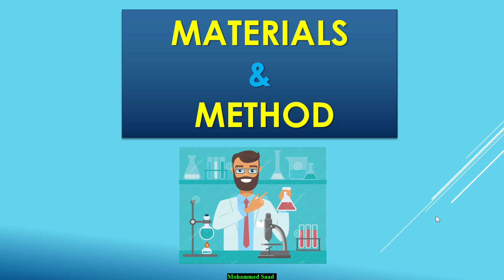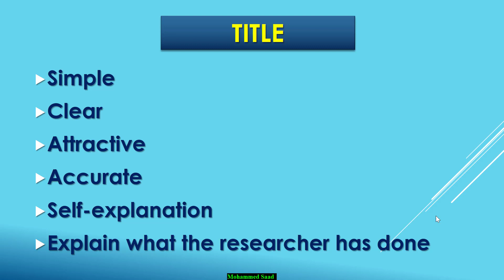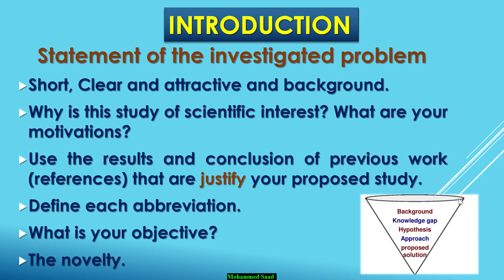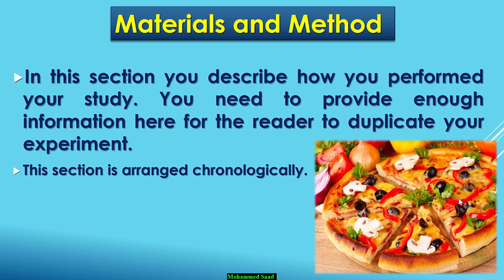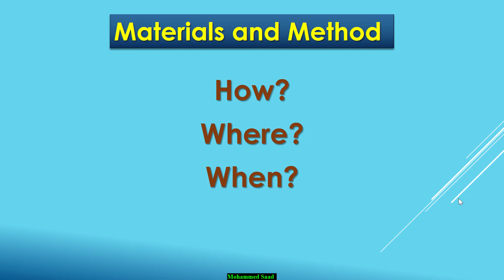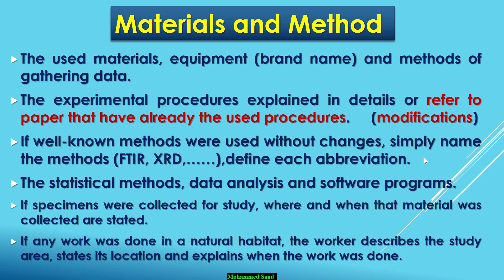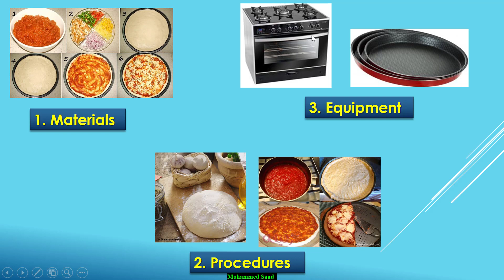(Materials and Methods) الفيديو التاسع: المواد و الادوات المستخدمة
الجزء دا ممكن تلاقية في البحث بمسميات مختلفة زي
Experimental details, Methodology.